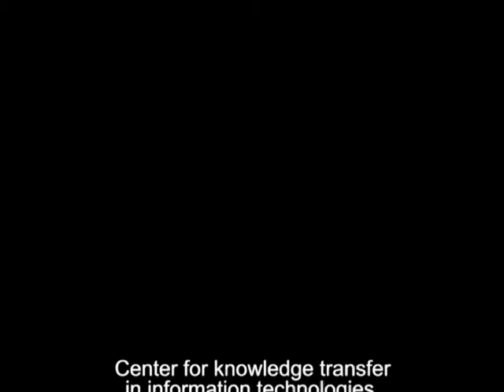Intervju z Markom Grobelnikom na temo semantičnega spleta (2006)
Marko Grobelnik iz Odseka za Tehnologije znanja, Institut Jožef Stefan, je eden izmed glavnih raziskovalcev najnovejših računalniških tehnologij, med drugih tudi semantičnega spleta. V intervjuju nam bo razkril kaj je to semantični splet, kako je z uporabo le tega v Sloveniji in kdaj bo semantični splet pokazal svoj presežek.

"Če je današnji splet namenjen temu, da računalniki komunicirajo z ljudmi, oziroma ljudje uporabljajo informacijo na računalnikih, gre Semantični splet še dlje in omogoča, da računalniki komunicirajo med sabo."